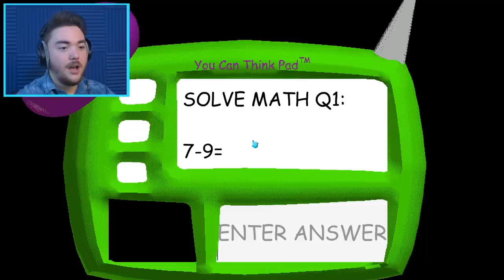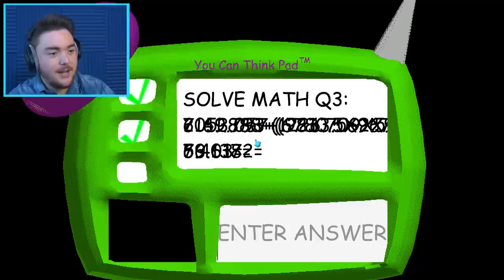I accidentally MADE BALDI RICH!!! | Baldi's Basics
SO….BALDI IS RICH NOW….CAN HE GIVE ME MORE THAN A QUARTER???

What’s up MA DUDES! How is it going today? Today we are going to be playing Baldi’s Basics In Education and Learning with a mod that MAKES BALDI RICH! We are seeing firsthand what happens when Baldi gets a bunch of money! In this video we are making our own sketches and skits and using our imagination to make the game our own! We can make the story that Baldi found a lottery ticket that was a winner and bought himself an amusement park! This Baldi's Basics In Education and Learning mod is super fun because Rich Baldi is super different than normal Baldi! Rich Baldi used his money to make the coolest amusement park and even connected it to the school so that everyone can enjoy it! We are having some fun and exploring some new stuff as we play the new things for Baldi’s Basics! I can’t wait for the new full game to come out, and hopefully theres a multiplayer so that maybe me and my buddy Kindly Keyin and do some more collaborations! Join me on this adventure to explore this new mod of Baldi’s Basics and see what happens when Baldi Becomes Rich!!! Enjoy.

Video Edited By: Zachary Simms
Hire him as an editor!

(hehe are you reading this? ;p)